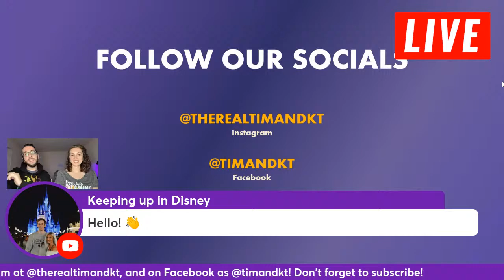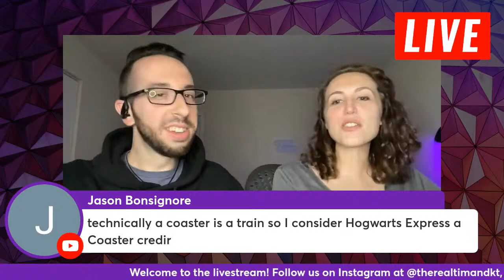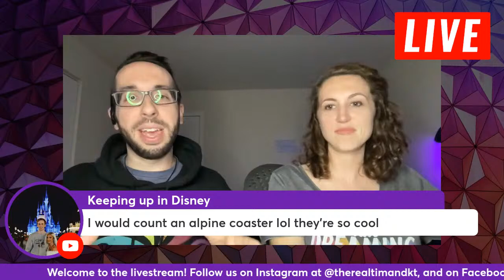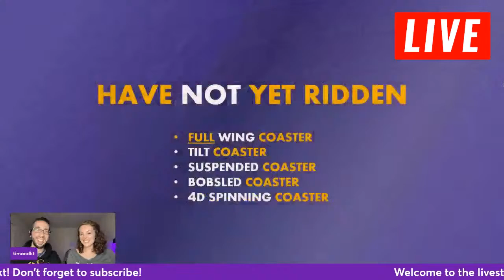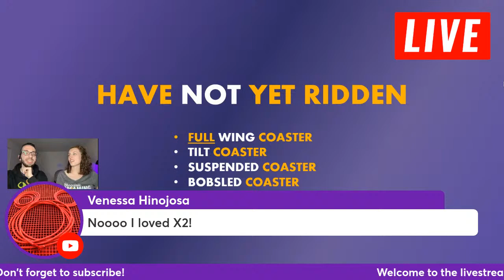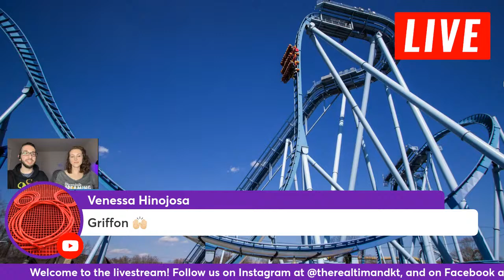LIVE: Coaster Credits | Our Qualifiers & Top Coasters | Travel Tips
In our fifth installment of the 'Travel Tip Tuesday' Livestream series, we're getting ready to stir up some controversy by talking about one of the most debated topics in the theme park/roller coaster enthusiast sector(s) - coaster credits! Specifically, what counts as a coaster credit (to us), which coaster credits were our fastest, our favorites, our least favorites, and our most memorable. If you've ever made a memory on a roller coaster, we'd love for you to join the conversation! Please feel free to drop a comment in the chat, or to post a comment down below if you have any questions that you'd like to ask us as we go! Even if we don't answer your question in tonight's installment, it may serve as the basis for a new installment later on down the line!

Alien in Love (Instrumental Version) ~ Yesable.